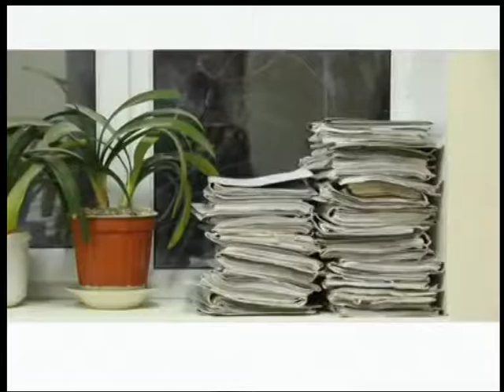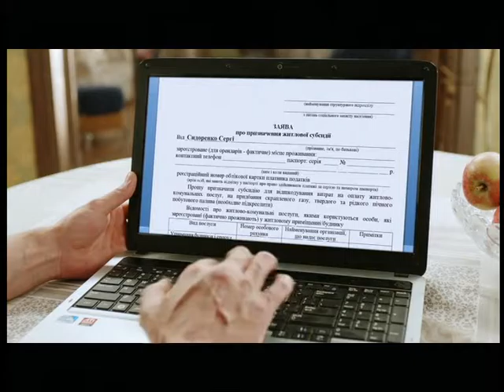"ФАКТИ 7 ДНІВ" від 03.12.2016